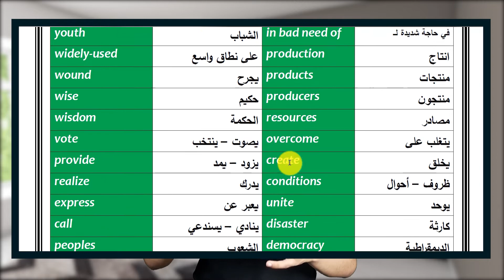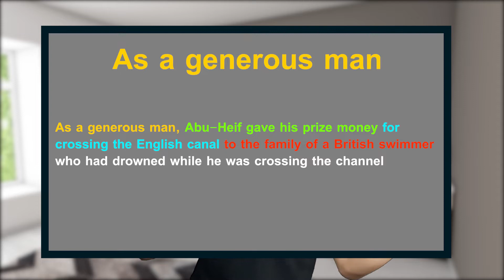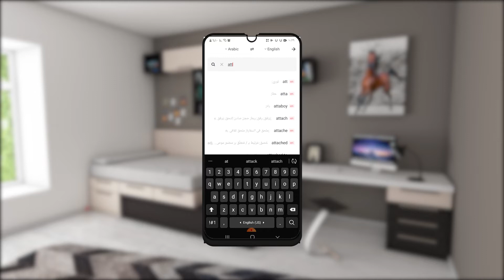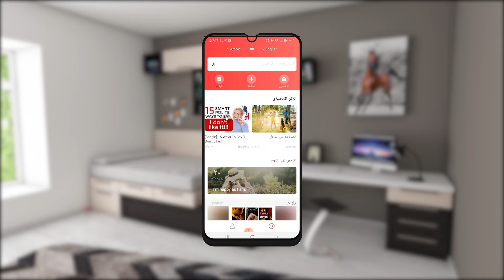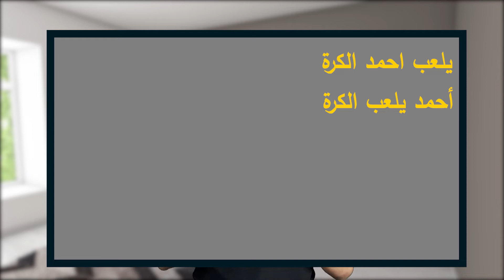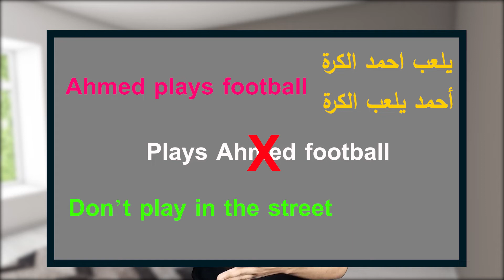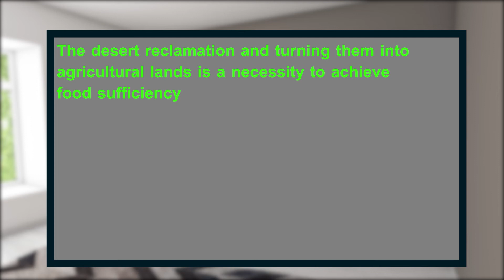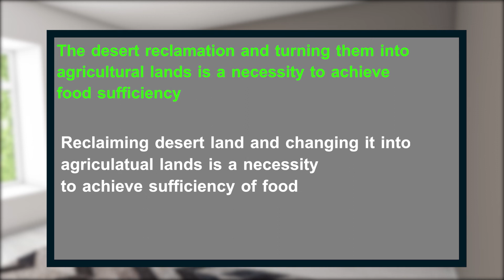ازاي ابدا فالترجمة؟! الطريقة الصحيحة في التعامل مع سؤال الترجمة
بعض النصائح والمصادر حول كيفية تعلم او التعامل مع سؤال الترجمة بدون لغبطة وبشكل تدريجي
تطبيق U-Dictionary